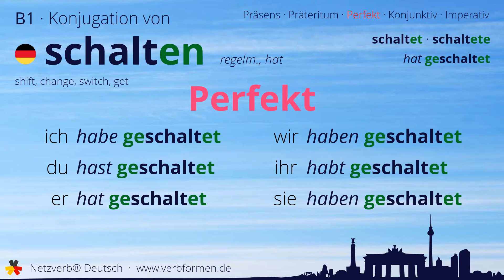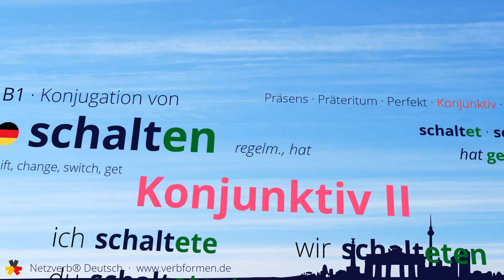Konjugation des Verb „schalten“ - alle Zeitformen lernen, Übersetzung, Tutorial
Konjugation des deutschen Verb „schalten“ in allen Zeitformen lernen. Präsens, Präteritum, Konjunktiv, Imperativ und Perfekt des Verbs schalten mit Grammatik und Übersetzung. Tutorial bzw. Lernvideo zum Lernen des Verbs schalten.

00:00 Einleitung
00:17 Stammformen
00:29 Präsens
00:53 Präteritum
01:26 Perfekt
01:55 Konjunktiv I
02:19 Konjunktiv II
02:44 Imperativ